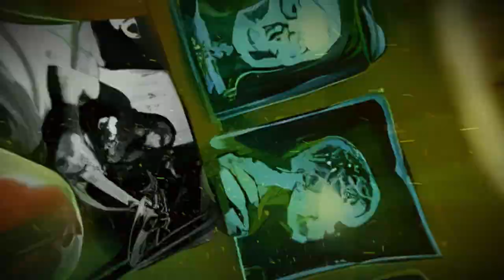TRIOXINE - Through Underworld - Lyric video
The song Through Underworld is part of the full album Bioterrorism.

Recorded and mixed at Madness Music by Thiago Bezerra